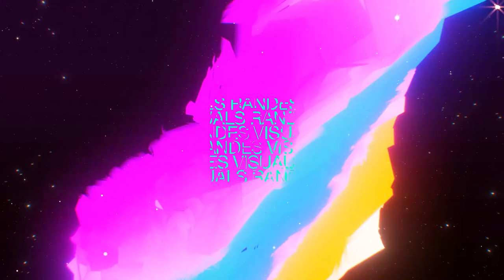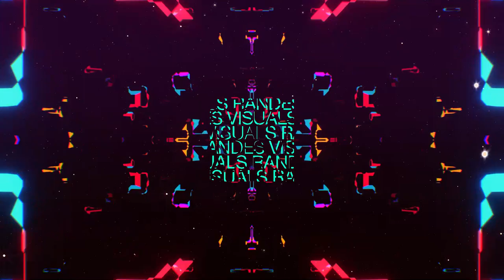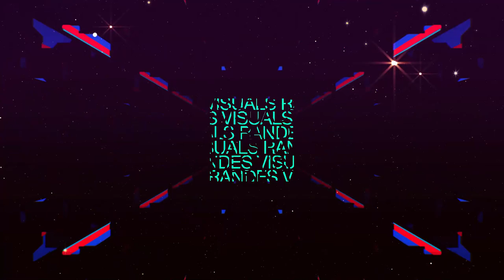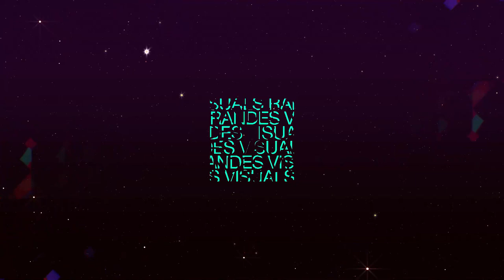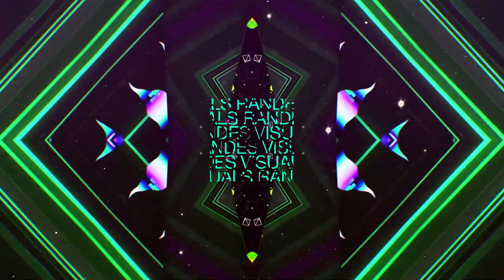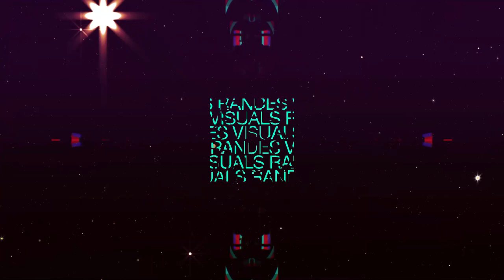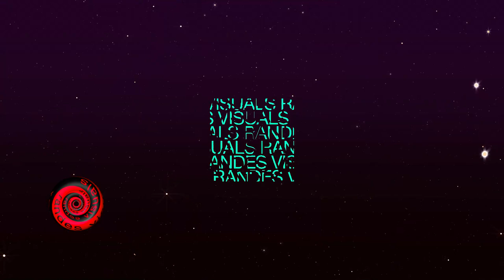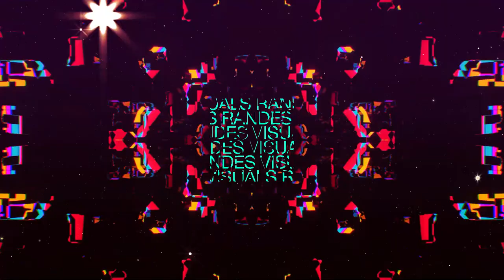1 Hour Visual In Full HD / nr.378 / VJ Stage Background